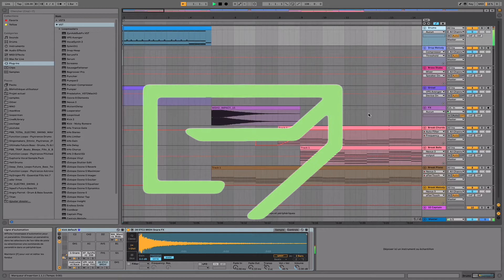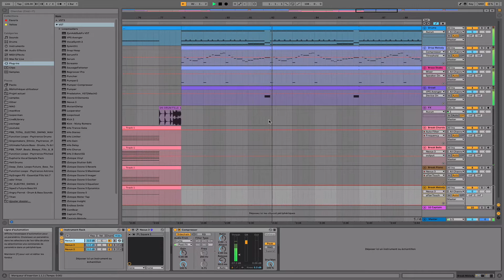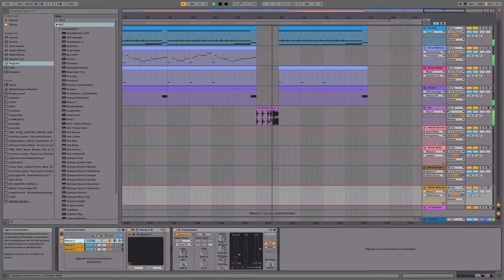DP - Just one Night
Big Room track